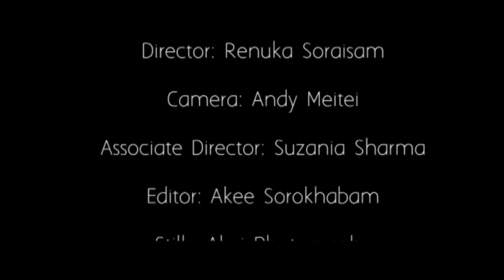AMUKTA-ANI "THE MAKING"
A WOL MEDIA PRESENTATION AND A SMASHED FLY PRODUCTION
PRODUCED BY JENNY KHURAI
DIRECTED BY ROMI MITEI
PRESENTS THE LOVELY AUDIENCES
OF MANIPUR. "THE MAKING"